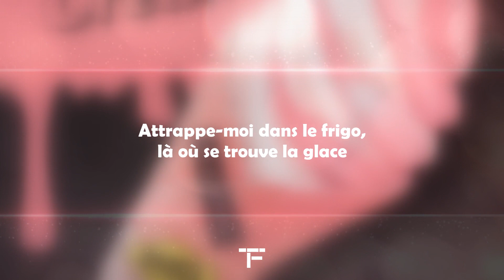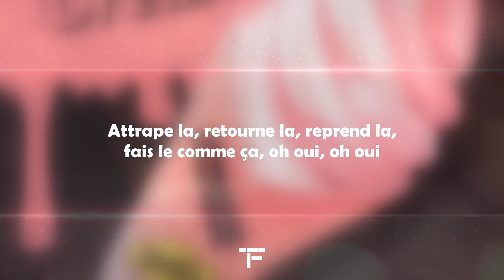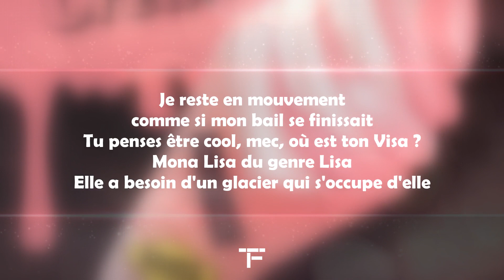[TRADUCTION FRANÇAISE] BLACKPINK - 'Ice Cream (with Selena Gomez)' M/V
Traduction française de "Ice Cream" des BLACKPINK avec Selena Gomez.

Si t'es encore là merci d'avoir tout lu et tu peux me le dire en commentaire avec le mot "Ice Cream🍦".